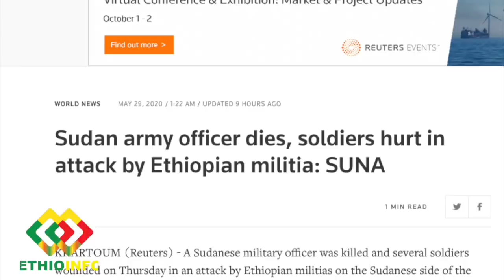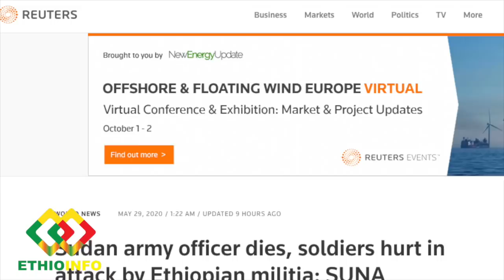የሃይማኖትገዳይ ተያዘ ኢትዮጵያና ሱዳን የድንበርግጭት Ethiopia | Sudan | Abiy Ahmed | Haymanot Bedad | EthioInfo.